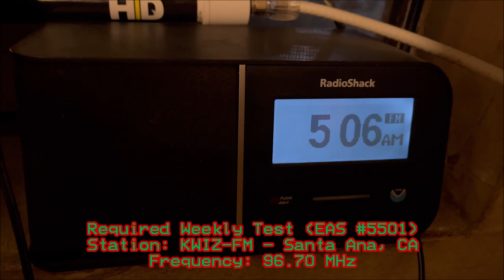KWIZ 96.7 Required Weekly Test (EAS #5501) 12/13/21